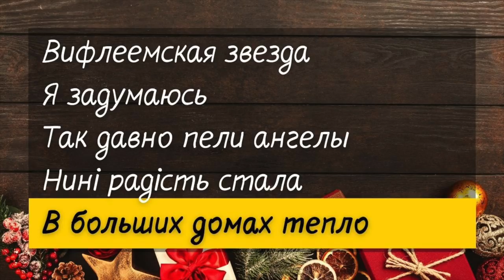РОЖДЕСТВЕНСКИЕ ПЕСНИ РУСАВУКОВ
Подборка песен на Рождество в исполнении Русавуков.

YouTube канал семьи Русавук: @rusavuki344

00:00 – Вифлеемская звезда
02:58 – Я задумаюсь
06:57 – Так давно пели ангелы
10:58 – Нині радість стала
12:53 – В больших домах тепло и свет